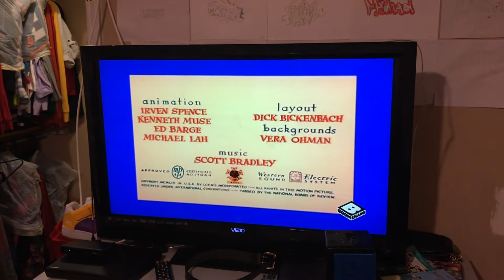Smarty Cat (1955) Intro uggggggggggggggggh on Boomerang